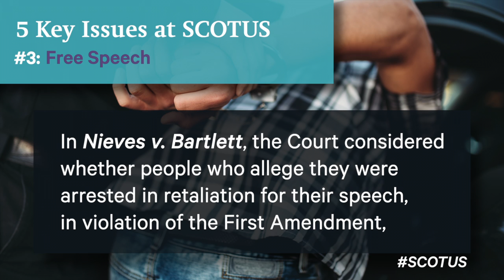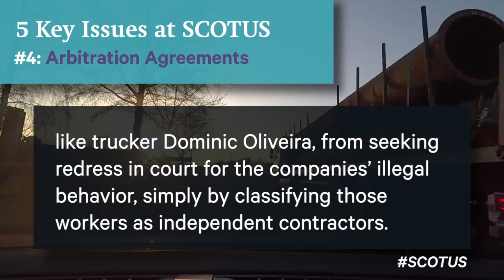5 Key Issues at the Supreme Court this Term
As the Supreme Court Justices prepare to issue rulings in cases for the Term, the Constitutional Accountability Center (CAC) gives a rundown of five key issues at stake.”